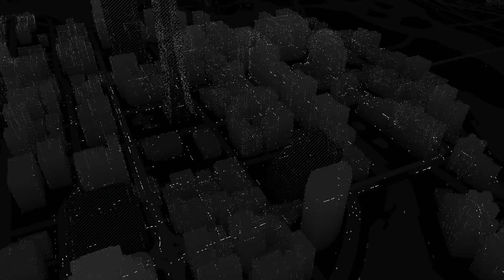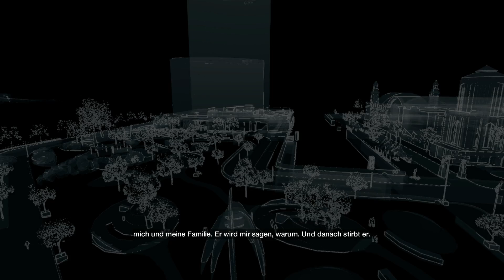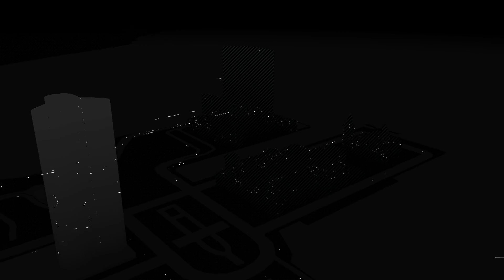Let's Play Watch Dogs Part 55: Kein Weg zurück [Blind]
Aidens Schwester braucht Fluchthilfe und es gibt ein paar schmerzhafte Erinnerungen.